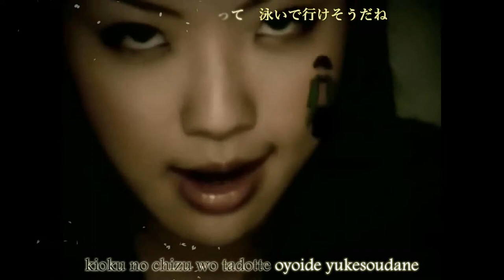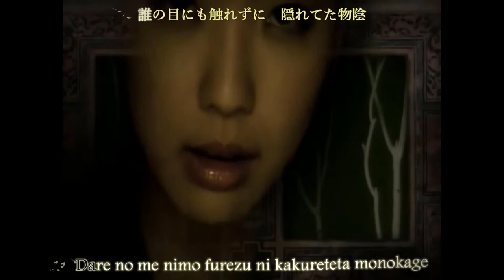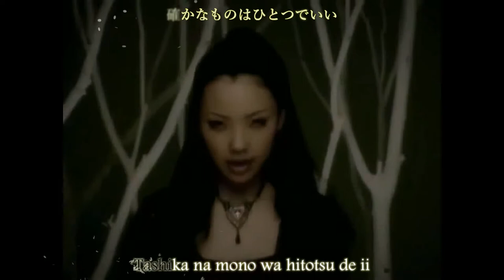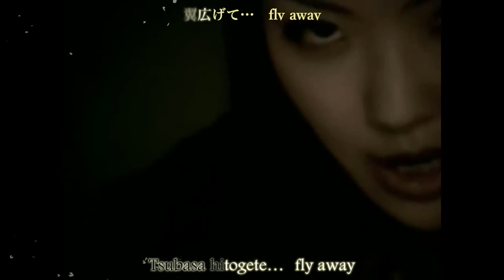Avalon Code Deep Forest || Kana Yazumi- Lyrics [HD Kara]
A game in this song is
Kanji and Romaji lyrics:
夢の中で何度も　訪れたあの場所
記憶の地図を辿って　泳いで行けそうだね

そっと手を取って　引き寄せられる
見えない力　の渦　ひらりひらりと運命に沈むの

振り返らずに深く、深く
よどむ空の下で
光　ひとつ咲かせましょう
滅び逝く前に
翼広げて…　fly away

誰の目にも触れずに　隠れてた物陰
感じてるままに全てを　今こそ解き放て

一体どれほどに　連なる未知は
逃げない未来の中　待ち伏せている
何もかもを悟って

確かなものはひとつでいい
共に支え合って
凍えそうなら温めよう
受け入れた道に
立ち向かうだけ…

物語　の幕閉じては　幸せ運ぶ白いハト
闇を縫って　深い森を抜けて
辿り着けるだろう

Yume no naka de nando mo otozureta ano basho
Kioku no chizu wo tadotte oyoide ikesoudane

Sotto te wo totte hikiyoserareru
Mienai chikara no uzu hirari hirari to unmei ni shizumu no

Furikaerazu ni fukaku, fukaku
Yodomu sora no shita de
Hikari hitotsu sakasemashou
Horobiyuku mae ni
Tsubasa hirogete... Fly away

Dare no me nimo furezu ni kakureteta monokage
Kanjiteru mama ni subete wo ima koso tokihanate

Ittai dorehodo ni tsuranaru michi wa
Nigenai mirai no naka machi fuseteiru
Nanimokamo wo satotte

Tashika na mono wa hitotsu de ii
Tomo ni sasaeatte
Kogoe sounara atatameyou
Ukeireta michi ni
Tachimukaudake...

Monogatari no maku toshite wa shiawase hakobu shiroi hato
Yami wo nutte fukai mori wo nukete
Tadori tsukeru darou

Hikari hitotsu sakasemashou
Horobiyuku mae ni